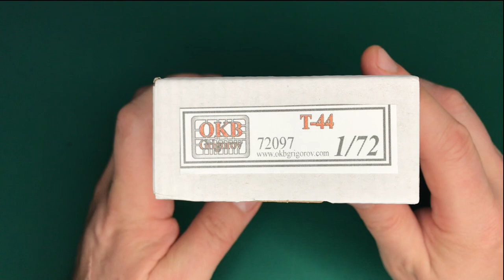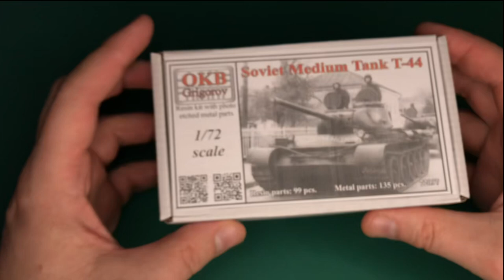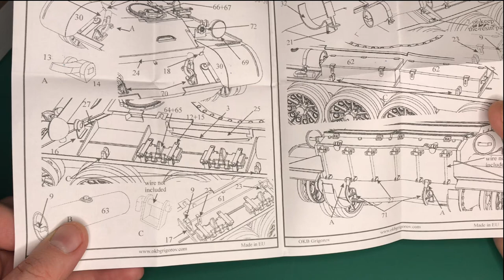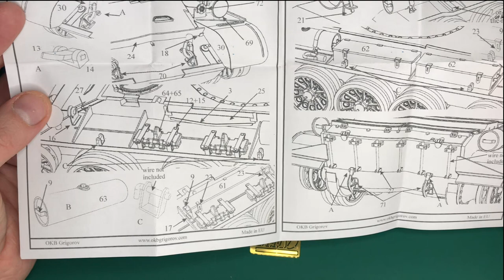T-44 Soviet medium tank 1/72 OKB Grigorov inbox review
Сборная модель танка Т-44 в масштабе 1/72 от фирмы OKB Grigorov.
В этом видео я покажу содержимое коробки сборной модели.
T-44 soviet medium tank 1/72 scale model inbox review.